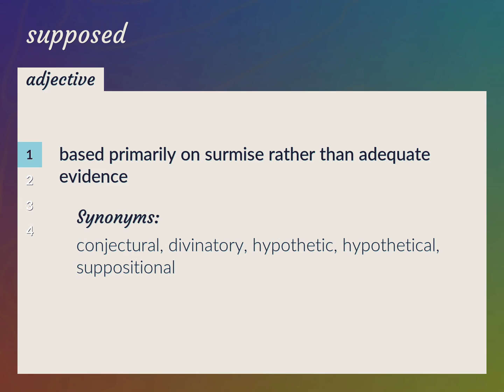Supposed | meaning of Supposed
What is SUPPOSED meaning?